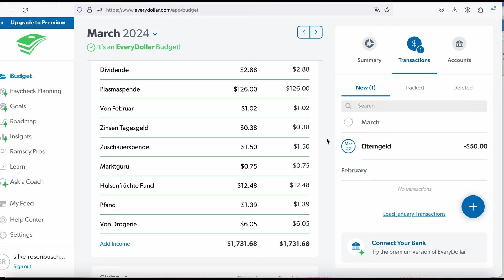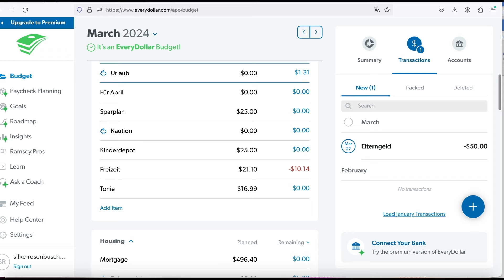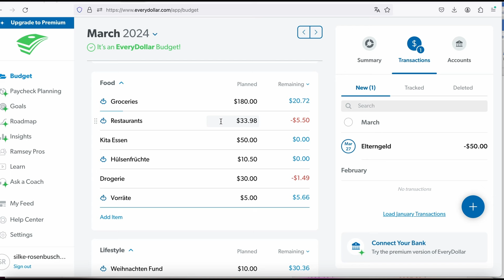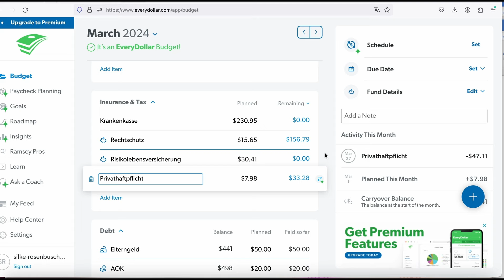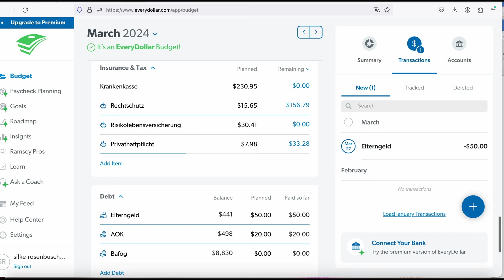Budgetbesprechung MÄRZ Woche 4 // 22.-28. März 2024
Herzlich willkommen zu unserer Budgetbesprechung für die vierte Woche des Monats März 2024! In diesem Video nehmen wir gemeinsam einen detaillierten Blick auf unsere finanzielle Situation und besprechen, wie wir unser Budget in dieser Woche gehandhabt haben.

Von Lebensmittelkäufen über Ausgaben für Haushaltsbedarf bis hin zu Unterhaltungsausgaben - wir decken alle Bereiche ab und analysieren, wo wir Geld gespart haben und wo wir vielleicht über unser Budget hinausgegangen sind. Durch das Teilen unserer Erfahrungen und Herausforderungen möchten wir euch inspirieren und ermutigen, euer eigenes Budget zu verwalten und zu optimieren.

Außerdem geben wir praktische Finanztipps und Sparstrategien, die euch dabei helfen können, eure finanziellen Ziele zu erreichen. Egal, ob ihr eure Schulden abbauen, für eine große Anschaffung sparen oder einfach nur eure Ausgaben besser kontrollieren möchtet - dieses Video bietet euch wertvolle Einblicke und Ratschläge.

Lasst uns gemeinsam lernen und wachsen, während wir unsere finanzielle Reise fortsetzen! Vielen Dank fürs Zuschauen und viel Erfolg beim Erreichen eurer finanziellen Ziele!

Links:
Mein Buch „Raus aus der Esslust-Falle“